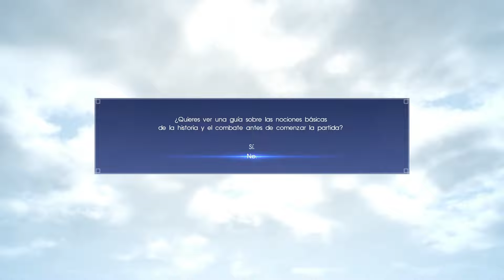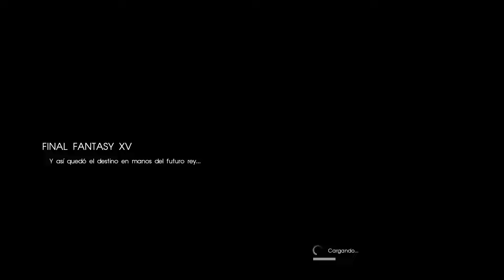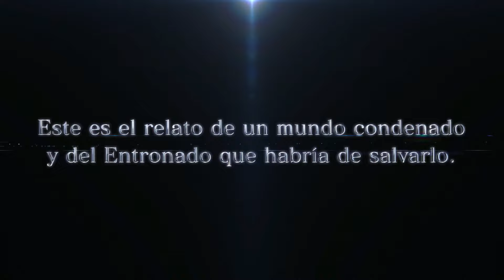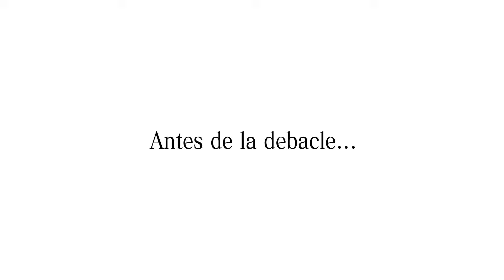Final Fantasy XV I Capítulo 1 I Let's Play I Español I Ps4 I 1080p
La guerra entre Lucis y Niflheim. Reino contra Imperio. Un cruel conflicto librado entre ambas potencias y que, tras largo tiempo, parecía abocado ya a su fin.

Final Fantasy XV es una innovadora fantasía basada en la realidad que presenta una jugabilidad revolucionaria, impresionantes gráficos y la tecnología más avanzada. Con la guerra pisándole los talones, Noctis, el príncipe heredero de la corona de Lucis, se embarca junto a sus amigos en un viaje épico a través de un mundo de monstruos imponentes, paisajes sobrecogedores y mazmorras llenas de peligros con la esperanza de encontrar la fuerza para reconquistar su patria y poner fin al conflicto.

El inminente armisticio que había de rubricarse en Lucis hacía presagiar mejores tiempos. Las nupcias de su príncipe, Noctis, con la dama Lunafreya de Tenebrae, provincia del Imperio, sellarían la tan ansiada paz.

Así partió Noctis de la capital del reino, acompañado de sus fieles amigos y ajeno al drama que se desencadenaría durante la ceremonia del armisticio.

En tal fatídico día, el Imperio contravino la tregua y se apoderó del Cristal, símbolo de Lucis. Al mismo tiempo, a través de la radio se informaba no solo de la muerte del rey Regis y de la dama Lunafreya, sino también de la del propio Noctis.

La paz que su reino había trabajado por edificar se derrumbó en una sola noche. Todo lo que le quedaba a Noctis eran sus tres amigos y el coche favorito de su padre. Entre los confusos mensajes de los informativos radiofónicos, aquello era lo único que podía dar por cierto...

Prepárate para protagonizar la mayor aventura fantástica de todos los tiempos.

Fans de toda la vida y no iniciados, estáis destinados a vivir un Final Fantasy totalmente nuevo.